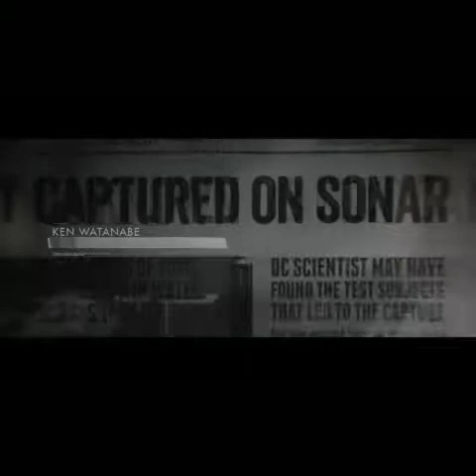Creature Feature with Host Dr. Paul Bearer WTOG Channel 44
Dr. Paul Bearer,  Creature Feature ,WTOG